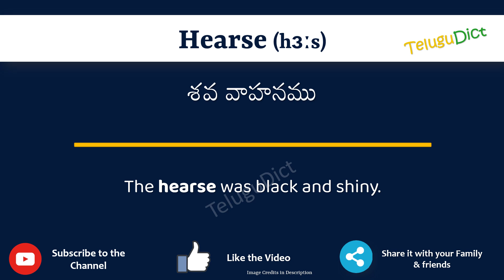Hearse Meaning in Telugu | Hearse in Telugu Dictionary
In this video, we will understand the meaning of Hearse in Telugu and learn the pronunciation of Hearse in Telugu.

 That is, you will understand Hearse meaning in Telugu as well as how to speak Hearse in Telugu,

What is the proper way to speak Hearse in Telugu?

So, Let’s learn the word Hearse in Telugu in just one minute.

Let’s, understands Hearse examples in Telugu

# Hearse తెలుగులో అర్థం
Hearsein తెలుగు